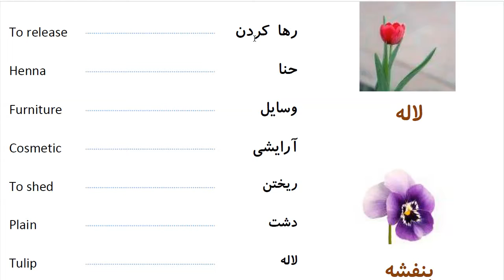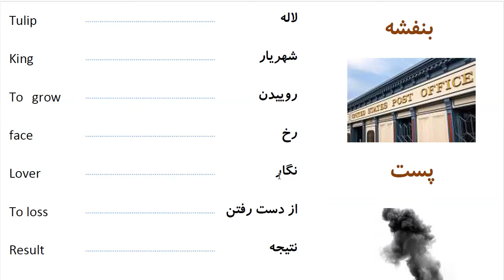Learn to Speak Persian FAST: For Advanced Students- Lesson 2- راههای ارتباطی- Part 15